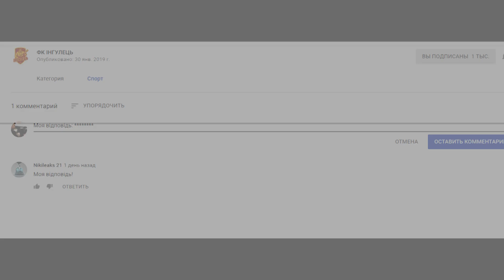Конкурс виграй футболку другий етап